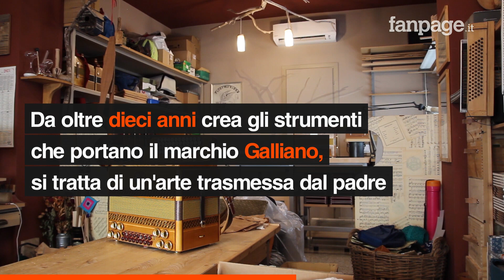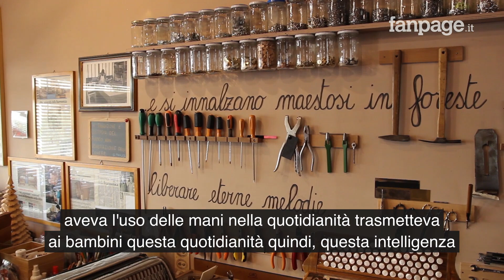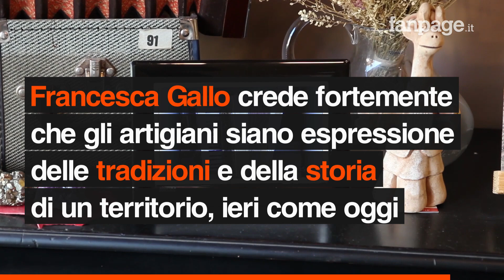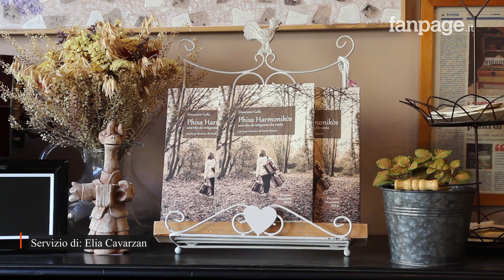Francesca, l'unica artigiana a produrre fisarmoniche interamente a mano: "L'Italia riparta da noi"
L'unica artigiana in Italia, qualcuno sostiene anche l'unica in Europa, a costruire fisarmoniche interamente a mano. Francesca Gallo ha imparato l'arte dell'utilizzo delle mani dal padre. Cresciuta in bottega a Treviso, sceglie i suoi alberi, assembla minuziosamente le sue creazioni, vede un'anima all'interno di ogni suo strumento, ogni microscopico dettaglio diventa per lei un pilastro per la realizzazione dell'intera fisarmonica. "Un mestiere si tramanda attraverso le mani", spiega Francesca, "l'intelligenza delle mani permette ad un artigiano di realizzare manufatti artistici e di produrre oggetti vivi".